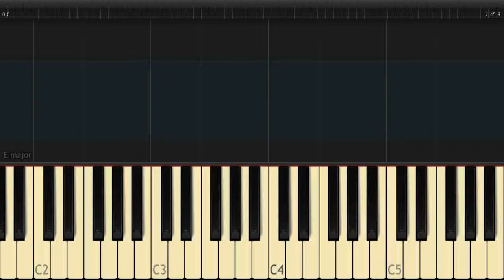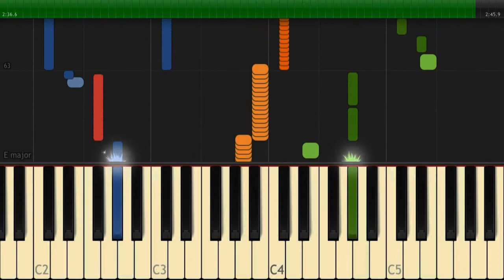Jake Chudnow - 145 (Poodles) [From VSauce] [SYNTHESIA]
"Where are your fingers?"

Track by Jake Chudnow used in many videos of VSauce, transcribed and played back in Synthesia.

Suggest songs that you wish for me to transcribe